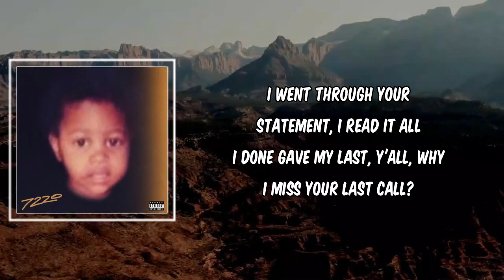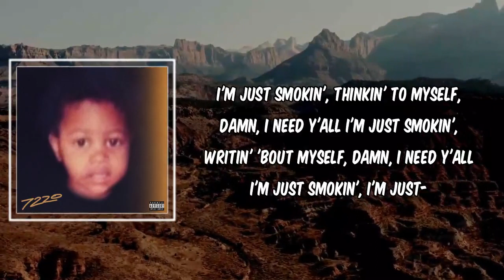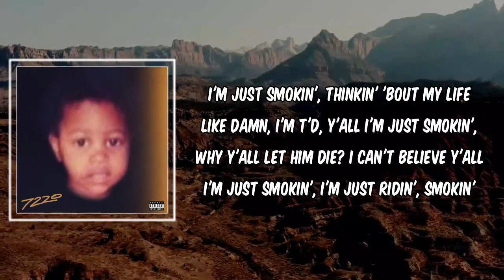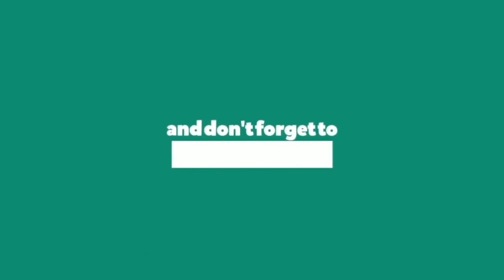Lyric: Smoking and Thinking by Lil Durk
Smoking and Thinking by Lil Durk
Album: 7220

Smoking and Thinking Lyrics:

"Smoking & Thinking"

(D-D-D-DJ FMCT)
I'm like two for three tonight

I'm different
Me, I'ma grow up a dog
Go through Securus, I slow up the call
Off two Addies, I tore up the 'Hawk
Rapper friends, they pull up and all
Killers and witness, they show up and all
Wish you was here to go pull up and talk
All of your jewelry gon' go in the vault
The barber snitched, no talkin' to ahk
You sneakin' and giggin' until you get caught
The niggas you praise, they really be soft
The Voice, I'ma just give you the sauce
Loyalty somethin' can never be bought
I miss you, wish your murder was false
Christian, really seen niggas get crossed
I seen niggas turn shit to a boss
Suck dick smokin', it's turnin' me off
Three hundred a show, Ethereum bought
Pussy, that's a serious fault
Tootsie's, I'm in this bitch with my dawgs
Lookin', nigga be pissin' me off
I done fucked two or three strippers in stalls
Trenches, stickin' my dick through the draws
Spendin', DThang was hittin' the mall
Bitches, Von was fuckin' 'em all
Ain't talked to my sister, I give her a call
I was in jail, I stare at the wall
Duckin' the D.A., the feds, and all
I went through your statement, I read it all
I done gave my last, y'all, why I miss your last call?
I was left for dead, y'all, know them niggas dead wrong

I'm just smokin', thinkin' to myself, damn, I need y'all
I'm just smokin', writin' 'bout myself, damn, I need y'all
I'm just smokin', I'm just-
I'm just smokin', thinkin' 'bout my-, need
I'm just smokin', thinkin' 'bout my kids, man, I need y'all
I'm just smokin', thinkin' 'bout my life like damn, I'm T'd, y'all
I'm just smokin', why y'all let him die? I can't believe y'all
I'm just smokin', I'm just ridin', smokin'

I could sell a show out, no promotion, just go ask promoters
I got two, three felonies, I feel bogus, I can't get down with votin'
Why this nigga askin' me to take time? I wanted to stab the lawyer
I was in prison fuckin' a lady guard, I couldn't get down with lotion
Big mouth, always talkin' shit, that bitch got halitosis
Fentanyl, takin' all them Percs, them niggas overdosin'
Lil' bro ran off with a Glock and weed, that lil' boy know he bogus
I come from the bottom, smokin' top notch, you know I'm chokin'